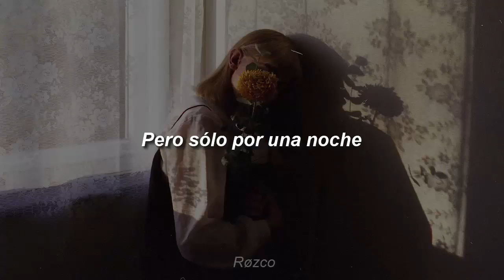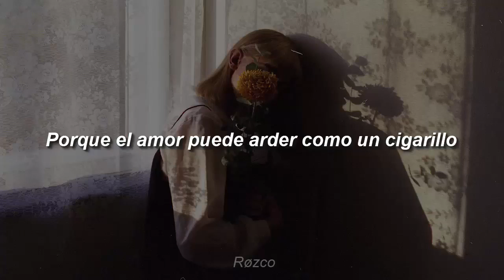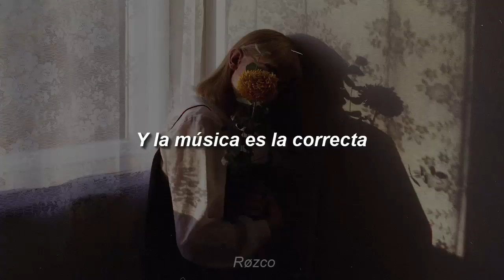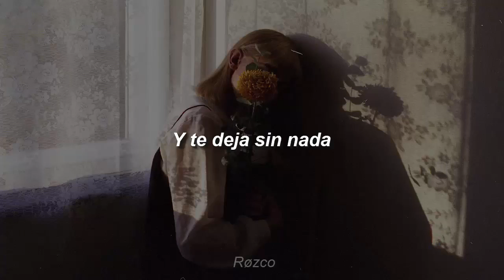TV Girl Lovers Rock Sub Español